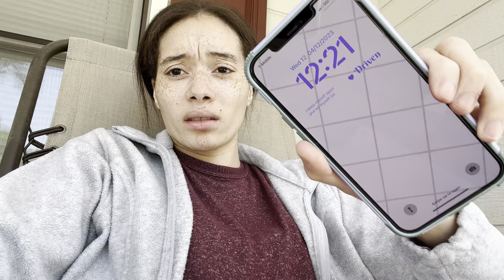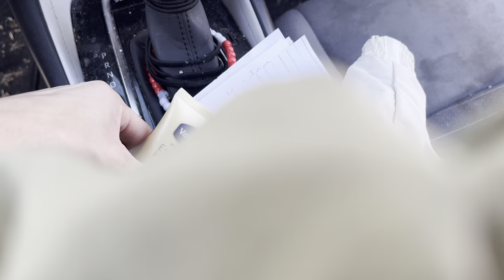Mom Vlog | It Was HOT OUTSIDE | Baseball Mom , Sonic Slushies & More